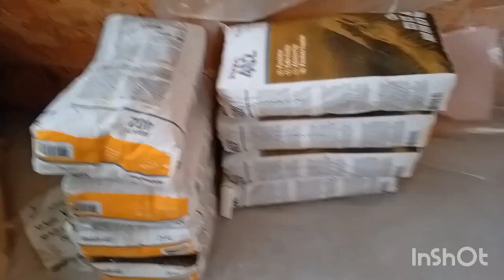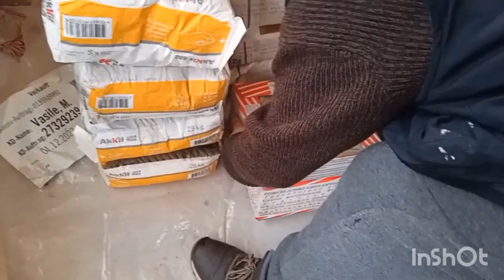cumparaturi pentru casuta#viralvideo fypシ゚viral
cumparaturi pentru casuta fypシ゚viral fy gradina #ungaria fypシ゚viral